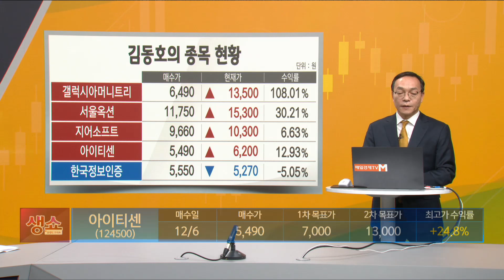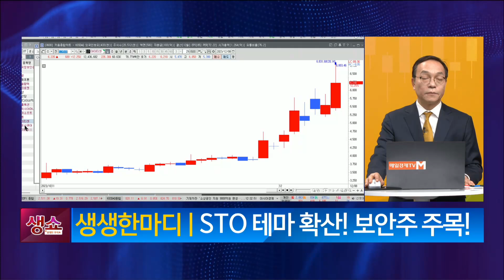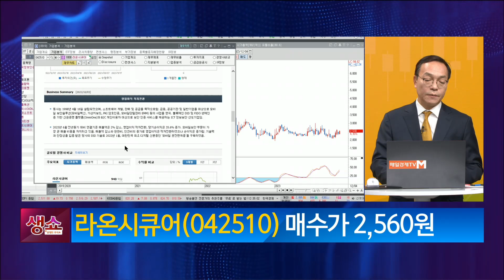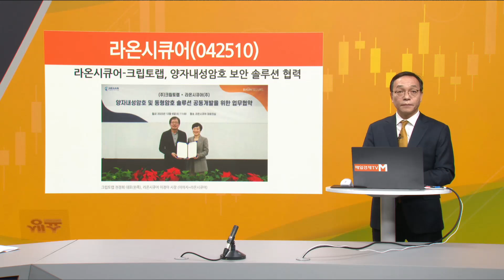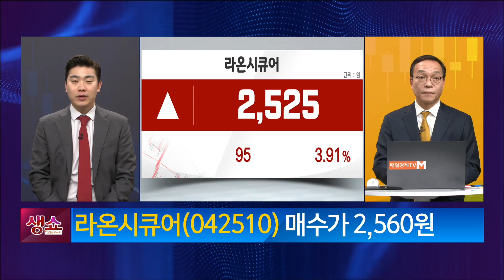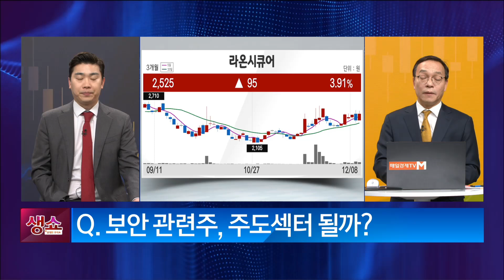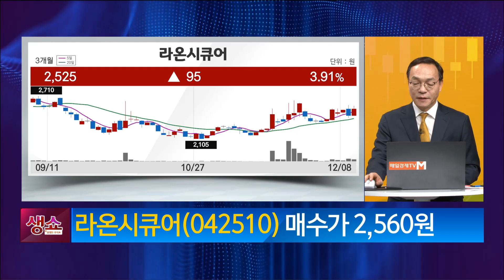[생쇼] STO 테마 확산! 보안주 주목! 라온시큐어 / 생쇼 김동호 / 매일경제TV